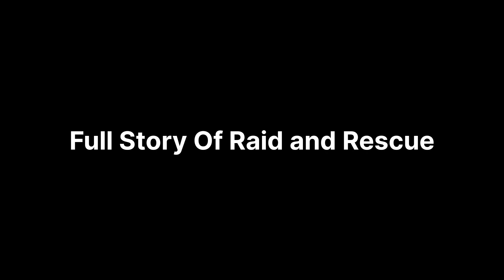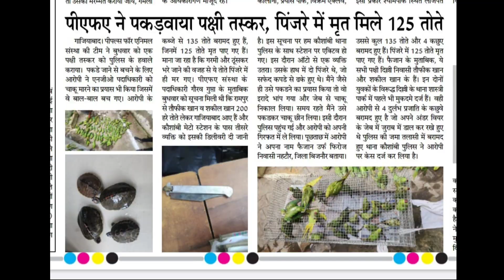पक्षियों को मुक्त कराया| parrots rescued from ghaziabad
पुलिस पर हमला | PFA ने जान पर खेलकर पक्षियों को आजाद कराया